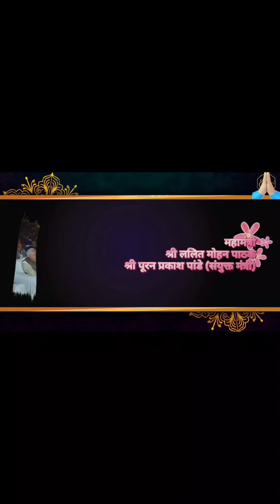रंगीलो कौतिक 2022( कानपुर )